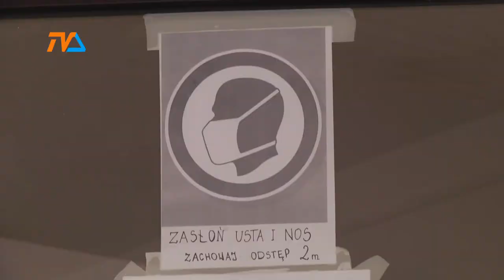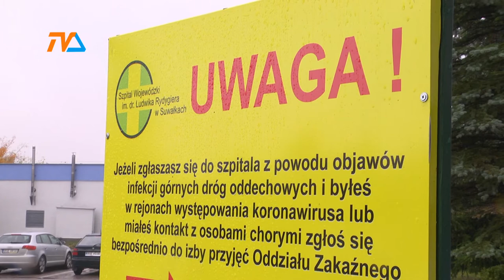Miasto i powiat: od piatku 80 nowych zakażeń! |TVSUWAŁKI